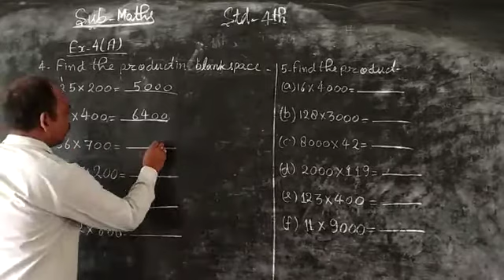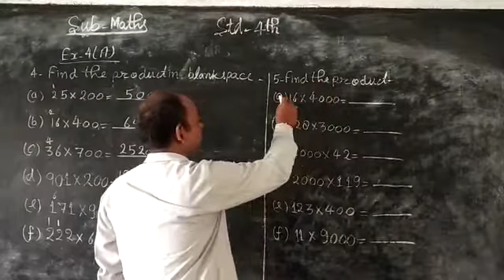August 7, 2020